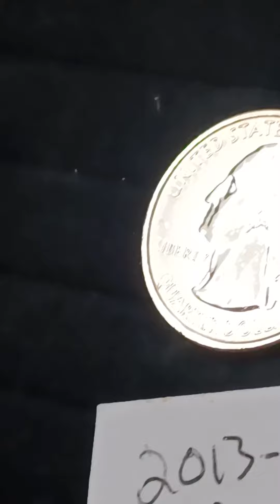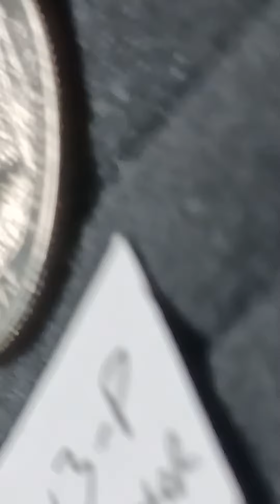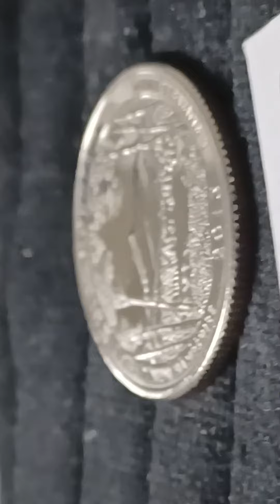2013 P state Quarter Dollar beautiful White Mountain ⛰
2013 p state Quarter Dollar White mountain ⛰